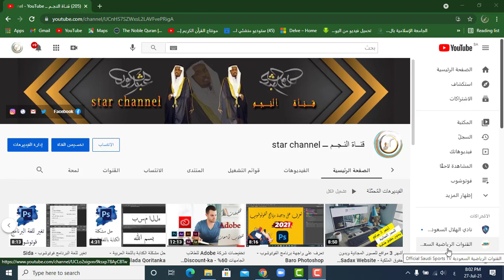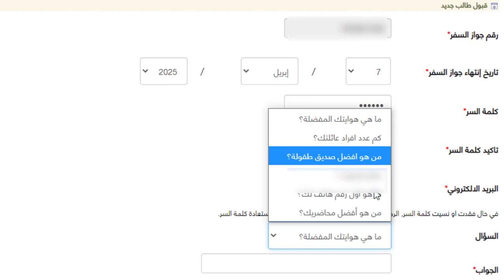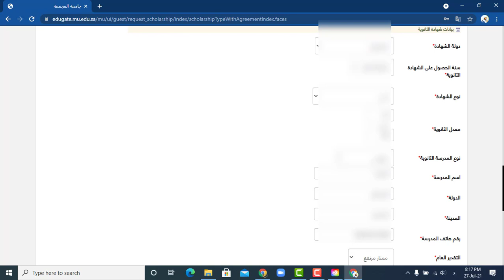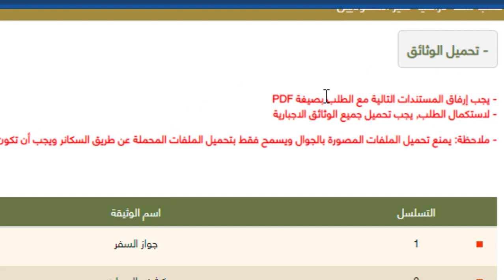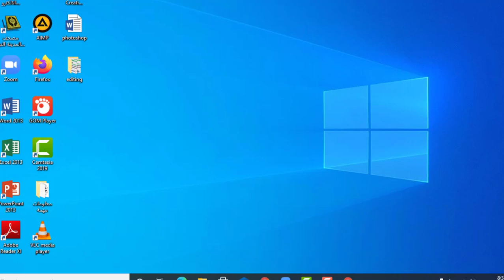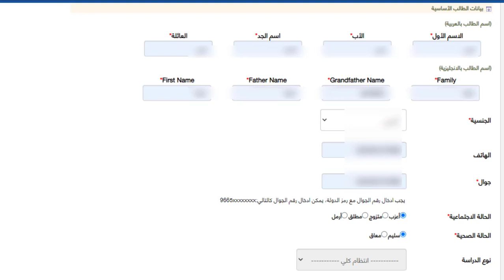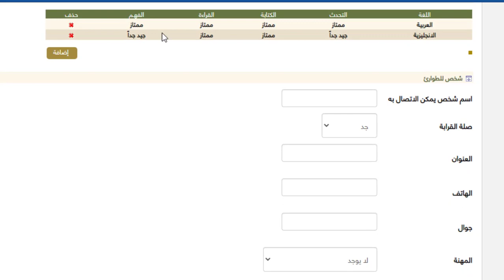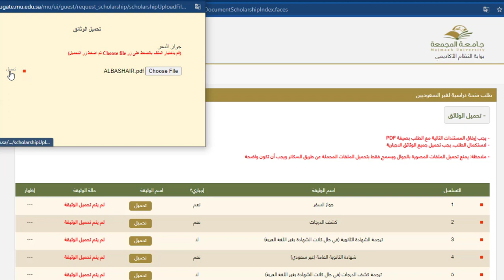طريقة التقديم بالجامعة المجمعة 👦-👧 Xareyso Jaamacad Scholarship In KSA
Gmail ❃
اتمني لكم التوفيق